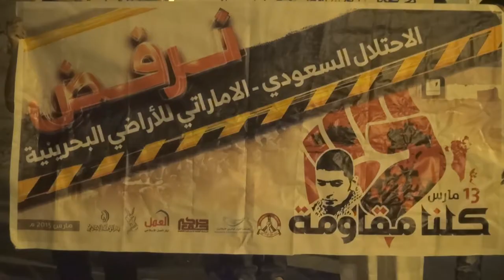مسيرة تكبير تجوب بلدة مقابة عشية ذكرى إحتلال البحرين 12/3/2015 Bahrain